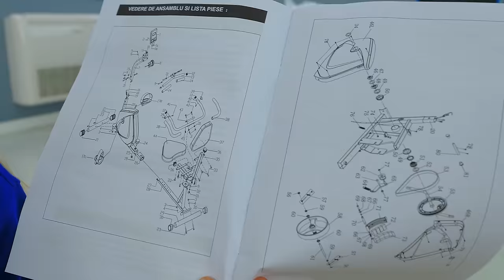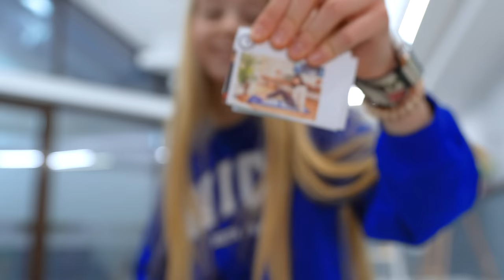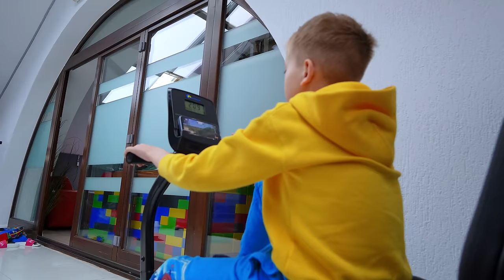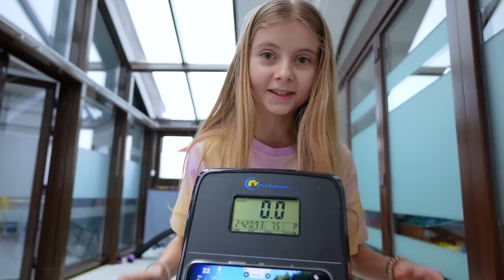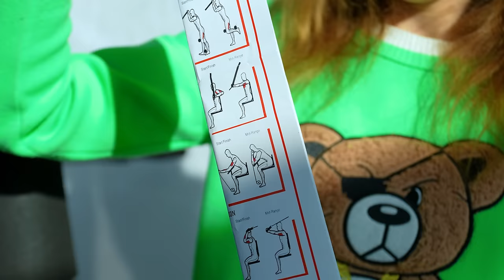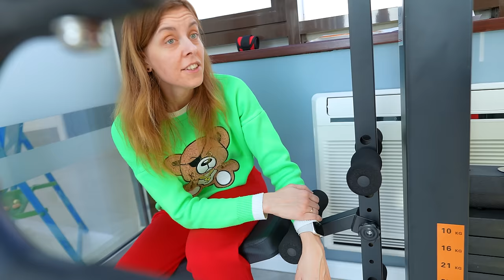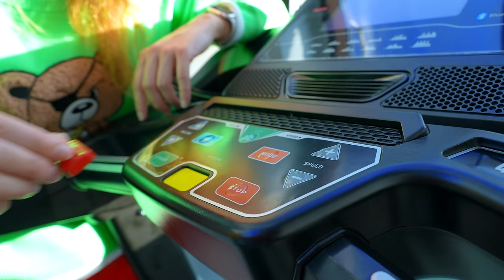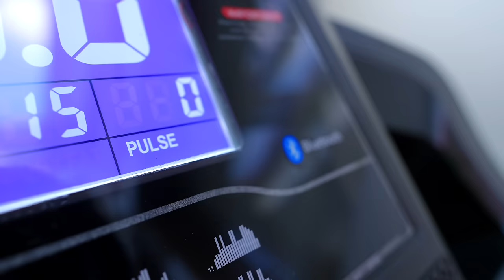🏋️ Deschidem SALĂ de FITNESS acasă ⏰ Challenge: Cel mai BUN aparat de SPORT 🟡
Deschidem sală de fitness la noi acasă. Challenge: cine are cel mai bun aparat de sport, câștigă. 24 de ore facem sport și slăbim. Aparat multifuncțional, bicicletă, bandă de alergat, saltea fitness, tonifiere, disc rotativ, stepper, roată pentru abdomene, placă balans, saltea presopunctură.

⚠️ ATTENTION! ⚠️

⚠️ ATENȚIE! ⚠️